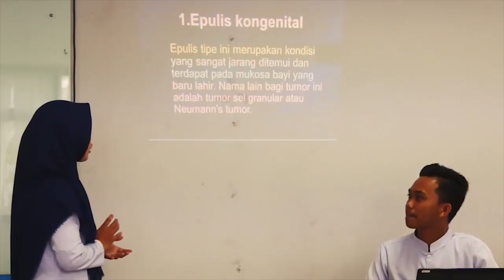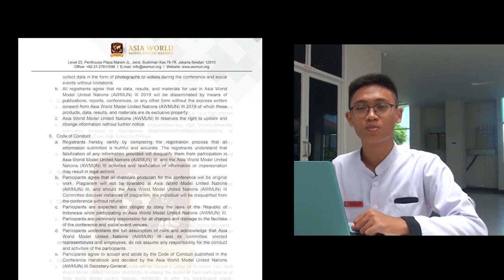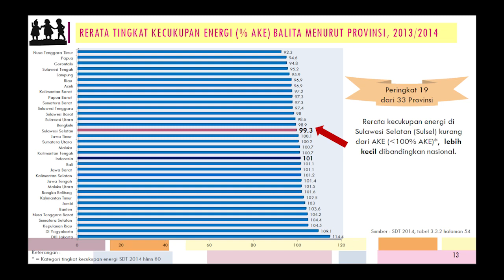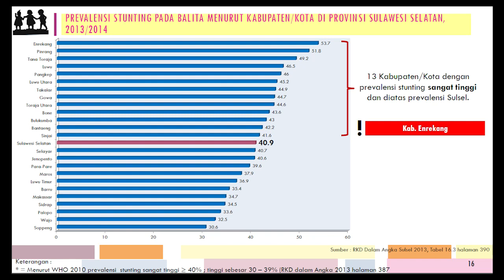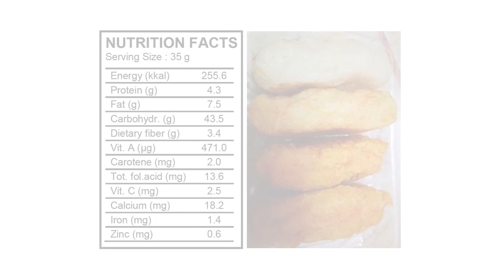MAWAPRES POLTEKKES KEMENKES MAKASSAR 2019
Mahasiswa Berprestasi (MAWAPRES) Poltekkes Kemenkes Makassar Tahun 2019
Ahmad Dinul Islam, salah seorang mahasiswa Prodi Sarjana terapan Gizi Jurusan Gizi Poltekkes Kemenkes Makassar yang saat ini duduk di Semester II mewakili Poltekkes Kemenkes Makassar sebagai Mahasiswa berprestasi tingkat Nasional.

Sosok yang sarat dengan prestasi seperti :
1. Penerima beasiswa unggulan Kementerian Pendidikan dan Kebudayaan RI
2. Semifinalis debate Competition di National Health Polytechnic English Olympiac (NHPEO) Tahun 2019
3. Juara II Youth Speak (Pidato Bahasa Inggris)
4. Duta Gizi Poltekkes Kemenkes Makassar tahun 2018
5. Delegasi Asia World Model United Nations (AWMUN)

Mengangkat sebuah inovasi yaitu : Inovasi jajanan lokal baroncong dengan substitusi wortel (Daucus Carota L)